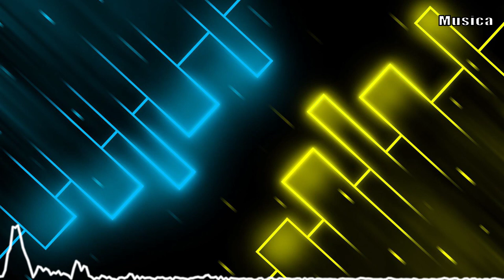Anixto - Ride or Die | No Copyright Music / Royalty Free Music